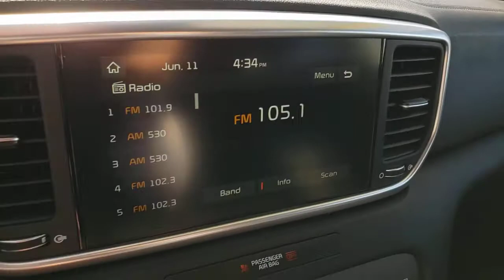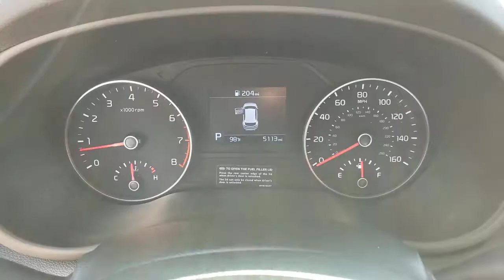2020 KIA SPORTAGE Henderson, Las Vegas, Bullhead City, Centennial, St George, NV KU805598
Clear White Used 2020 KIA SPORTAGE available in Henderson, Nevada at Towbin Kia. Servicing the Las Vegas, Bullhead City, Centennial, St George, NV area.
2020 KIA SPORTAGE LX FWD - Stock#: KU805598 - VIN#: KNDPM3AC9L7805598

Towbin Kia
260 N Gibson Rd

2020 Kia Sportage LXbrShop Local. Buy Online. Be Safe. Drive Happy. Towbin Kia is the number one Kia dealership in Las Vegas for a reason. We have the highest rated and reviewed customer service, the lowest prices, and the most convenient ways to shop for your New or Used Kia. Whether you're shopping online or in-store or need a friendly mechanic from our highly rated Service department - our mission is to make the process easy and enjoyable. We create happy customers for life! With Towbin Kia, you get the best online experience without sacrificing the local friendly service from experts right here in your community. As your local Kia Dealership in Las Vegas, we bring you the best online and in-person experience possible. Did you know? Only a Kia dealership can sell a Certified Pre-Owned Kia, period. Other non-Kia Dealers claim to have certified cars, but it is not a Certified Pre-Owned Kia. Only from participating Kia Dealers will the 10year/100,000-mile warranty transfer ownership. Have a car you do not want anymore? Not only do we pay top dollar for good quality trade ins, but we also will pay cash for your car, even if you do not need a replacement vehicle.brRecent Arrival! Certified. Kia Certified Pre-Owned Details:brbr  * Roadside Assistancebr  * Warranty Deductible: $50br  * Powertrain Limited Warranty: 120 Month/100,000 Mile (whichever comes first) from original in-service datebr  * Includes Rental Car and Trip Interruption Reimbursementbr  * 165 Point Inspectionbr  * Vehicle Historybr  * Transferable Warrantybr  * Limited Warranty: 12 Month/12,000 Mile (whichever comes first) ''Platinum Coverage'' from certified purchase datebrbrCARFAX One-Owner.br2020 Kia Sportage LX Clear White FWD 6-Speed Automatic Electronic with Overdrive 2.4L I4 DGI DOHC 16V CERTIFIED BY CARFAX- NO ACCIDENTS AND ONE OWNER, NON SMOKER! WELL MAINTAINED & CARED FOR, LOCAL TRADE-IN, Alloy wheels, Apple CarPlay & Android Auto, Dual Zone Climate Control, Exterior
Side Impact Beams,Dual Stage Driver And Passenger Seat-Mounted Side Airbags,Forward Collision-Avoidance Assist-Ped (FCA-Ped),Tire Specific Low Tire Pressure Warning,Dual Stage Driver And Passenger Front Airbags,Curtain 1st And 2nd Row Airbags,Airbag Occupancy Sensor,Rear Child Safety Locks,Outboard Front Lap And Shoulder Safety Belts -inc: Rear Center 3 Point, Height Adjusters and Pretensioners,Back-Up Camera,Front Bucket Seats -inc: 4-way adjustable passenger seat,Driver Seat,6-Way Adjustable Driver's Seat,Passenger Seat,60-40 Folding Bench Front Facing Manual Reclining Fold Forward Seatback Rear Seat,Manual Tilt/Telescoping Steering Column,Front Cupholder,Rear Cupholder,Power Fuel Flap Locking Type,Cruise Control w/Steering Wheel Controls,HVAC -inc: Underseat Ducts and Console Ducts,Illuminated Glove Box,Driver Foot Rest,Interior Trim -inc: Metal-Look Interior Accents,Full Cloth Headliner,Vinyl Door Trim Insert,Urethane Gear Shifter Material,Day-Night Rearview Mirror,Full Floor Console w/Covered Storage, Mini Overhead Console w/Storage and 3 12V DC Power Outlets,Front Map Lights,Fade-To-Off Interior Lighting,Full Carpet Floor Covering,Carpet Floor Trim,Cargo Area Concealed Storage,Cargo Features -inc: Spare Tire Mobility Kit,Cargo Space Lights,FOB Controls -inc: Cargo Access,Driver / Passenger And Rear Door Bins,Delayed Accessory Power,Systems Monitor,Redundant Digital Speedometer,Outside Temp Gauge,Analog Appearance,Manual Adjustable Front Head Restraints and Manual Adjustable Rear Head Restraints,Front Center Armrest and Rear Center Armrest,2 Seatback Storage Pockets,Perimeter Alarm,3 12V DC Power Outlets,Air FiltrationIntegrated Roof Antenna,1 LCD Monitor In The Front,Wheels: 17 Machine-Finished Alloy,Tires: P225/60R17,Spare Tire Mobility Kit,Clearcoat Paint,Body-Colored Front Bumper w/Black Bumper Insert,Body-Colored Rear Bumper w/Black Rub Strip/Fascia Accent,Black Wheel Well Trim,Chrome Side Windows Trim and Black Front Windshield Trim,Body-Colored Door Han